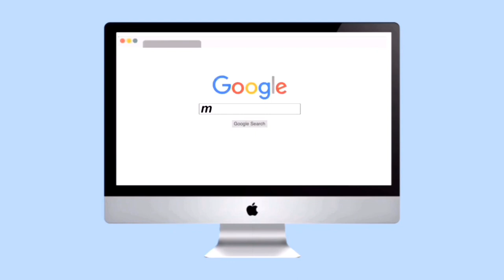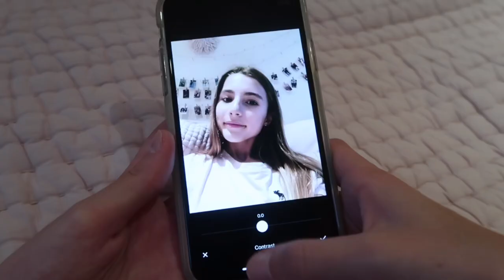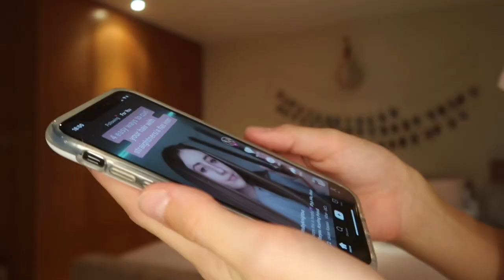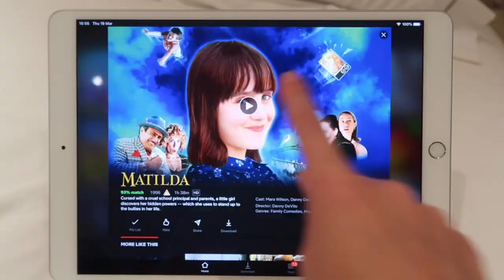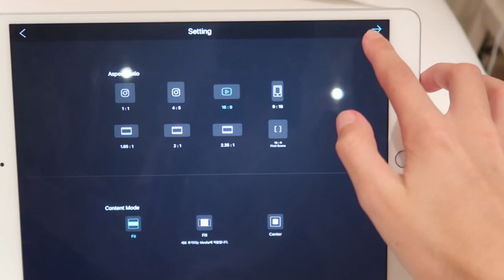50 things to do when you’re bored at home (self isolating)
50 things to do when you’re bored at home (self isolating)

In today’s video i showed you guys 50 things to do when you’re bored at home (self isolating) I love you guys so much and I hope you enjoy this video!

todays shoutout goes to c h e r r y! all you have to do to win a shoutout is comment on one of my videos and subscribe to my channel!

listen to my orignal song (hey you) on all music platforms!

if ur reading this comment if you like the video!

FAQ
AGE:12
CAMERA: CANON G7X
EDITING: VLLO
LOCATION: ENGLAND
SUB COUNT : 505

thank you guys so much for 500 subies!